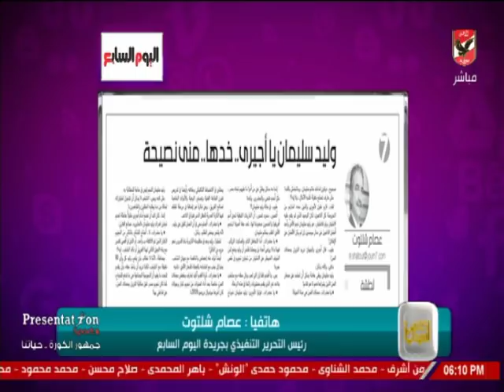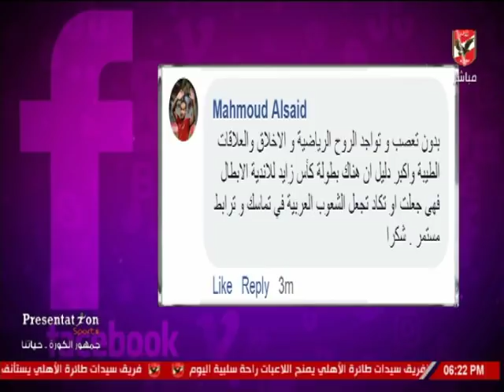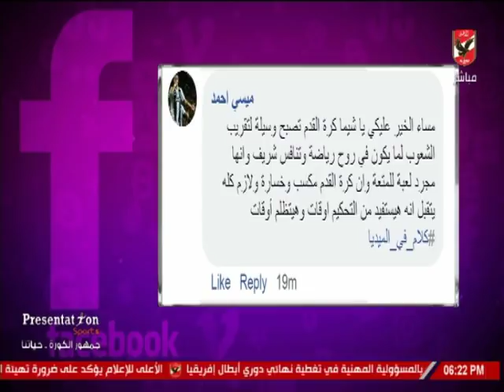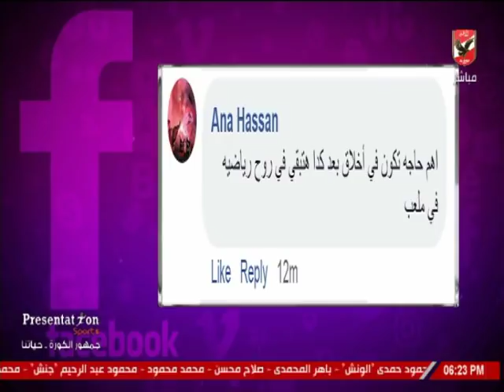لقاء مع محمد الشحات الناقد الرياضي باخبار الرياضة في كلام في الميديا